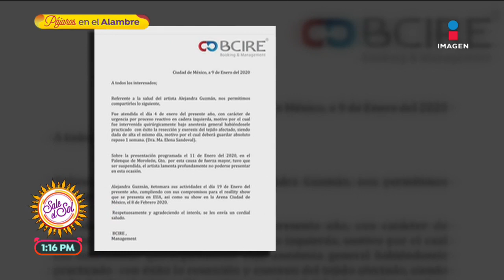¡Alejandra Guzmán fue operada de emergencia y cancela show!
¡AlejandraGuzmán fue operada de emergencia por un problema en su cadera izquierda y cancela show!